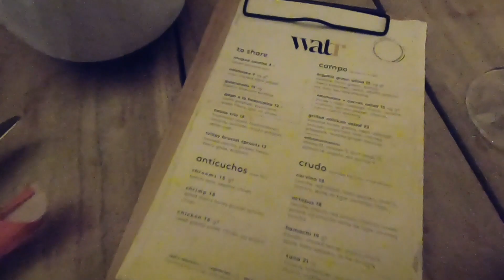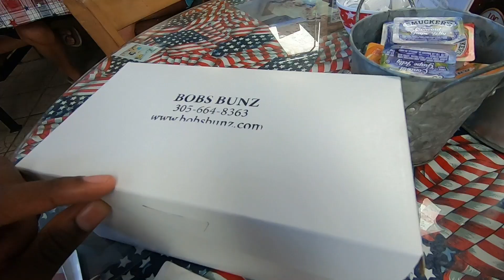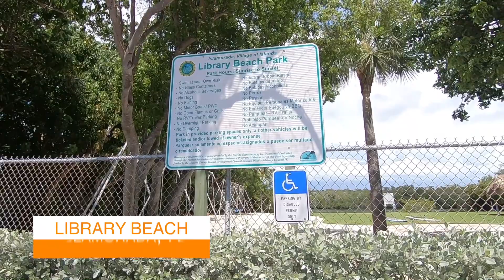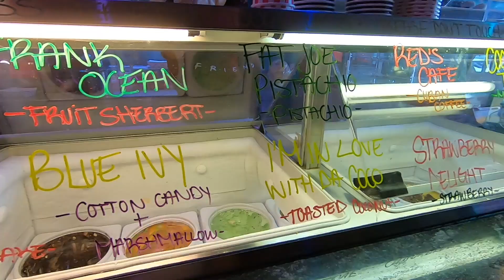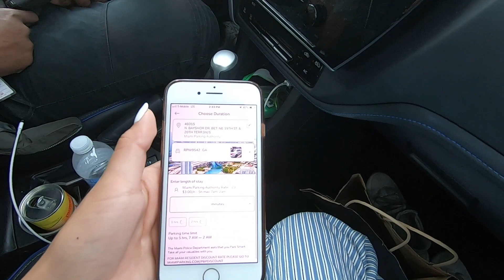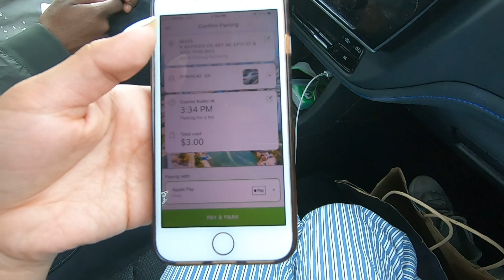Road Trip To Florida Keys and South Beach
Miami is full of day and night fun activities! My husband and I went to some of our favorite places in Miami last year in August. We celebrated his birthday at a rooftop restaurant, ate Venezuelan food "La Latina", and went to the Florida Keys to try the "best" Cinnamon Bun. We also went to South Beach where the vibe is popping and the water is warm and clear blue!

** My trip took place last year in August before COVID-19**